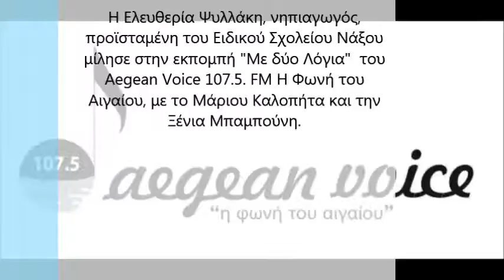Ελευθερία Ψυλλάκη (14-10-2016)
Η Ελευθερία Ψυλλάκη, νηπιαγωγός, προϊσταμένη του Ειδικού Σχολείου Νάξου μίλησε στην εκπομπή "Με δύο Λόγια"  του Aegean Voice 107.5. FM Η Φωνή του Αιγαίου, με το Μάριου Καλοπήτα και την Ξένια Μπαμπούνη.